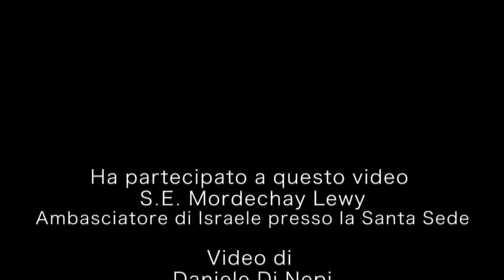Intervista a S.E. Mordechay Lewy Ambasciatore di Israele presso la Santa Sede